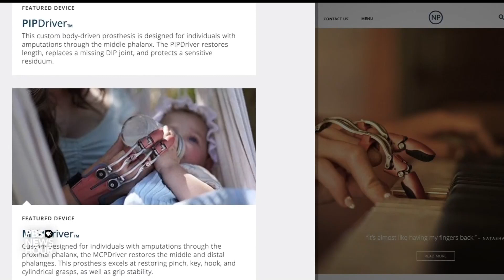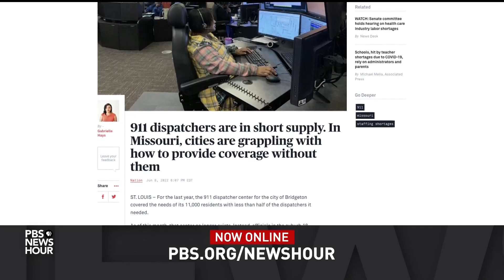How a sculptor transformed his life’s work after accident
What happens to an artist when one of the very tools he uses -- his hands -- are changed in an instant? Jeffrey Brown visited a sculptor in New York's Hudson Valley, who has had to pivot on how he does his art and the art itself. The story is part of our coverage of the intersection of medicine and arts, and our ongoing arts and culture series, "CANVAS."